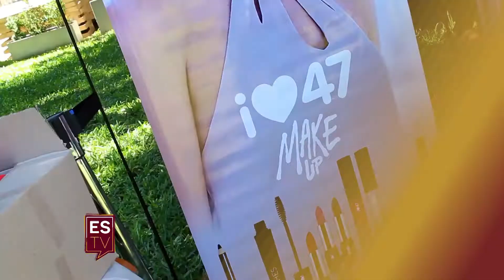El Social Tv 398 CASTING 47 STREET Sáb. 25.03.2017 Canal 5 Rosario. De Nativa Models. ESTV